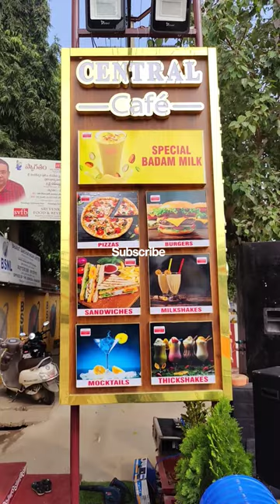center cafe || welcome to Ongole updates